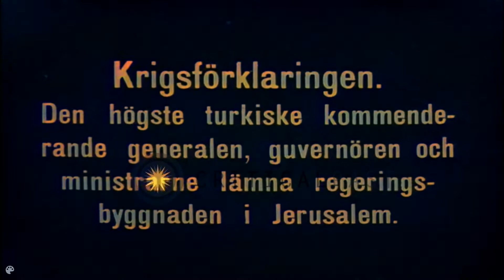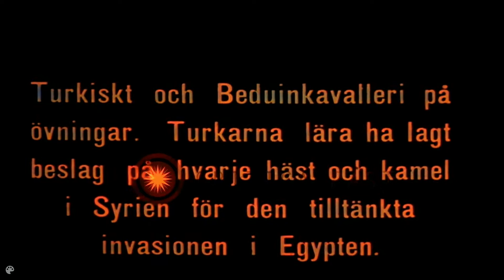KUDÜS'TE SON TÜRK ORDUSU 1914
Birinci Dünya savaşında Kudüs,Filistin civarında Mısır- Kanal Harekatına hazırlanan Türk askerinin renklendirilmiş görüntüleri.